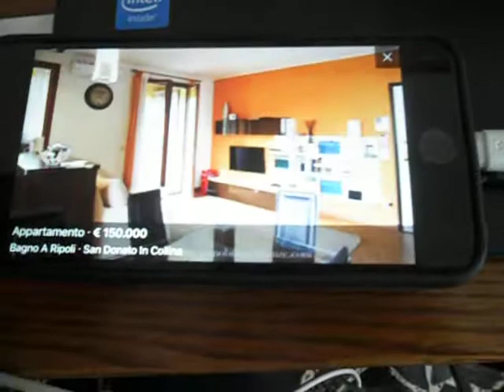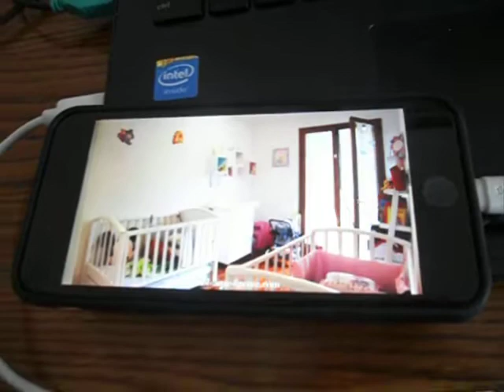AGGIORNAMENTO CASA !!!! vlog sabato 1 aprile 2017 !!! | dolcekikka